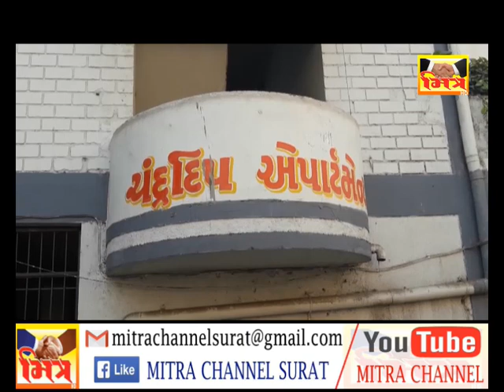CCTV _ VARACHA CHORI _ SURAT || MITRA CHANNEL